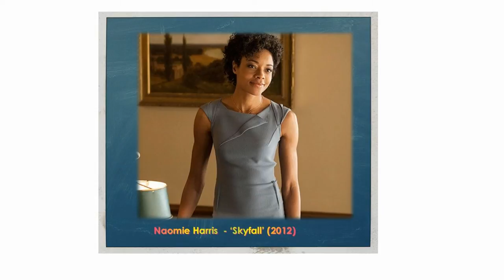Love Interest of Bonds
The complete list of all James Bond girls in chronological order, from over 50 years of the James Bond series. From Honey Ryder in Dr. No through to Lucia Sciarra in Spectrel, Know about all the iconic Bond girls in one place. A Bond girl is a love interest or flirtation of Bonds.